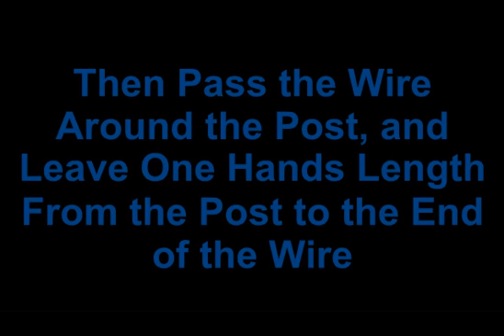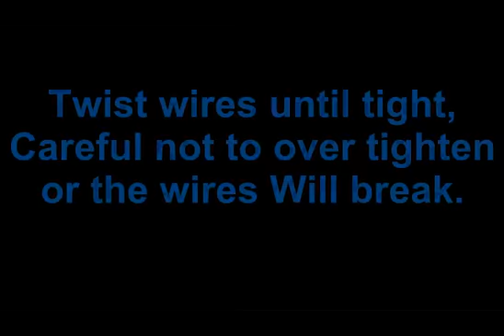How To Tie a Queensland/Booligal/ Cobb & co Hitch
We are a farm in NSW Australia, we sell cattle, firewood, olives and contract labour. Luxurious mountain country my interest include farming, chainsaws, 4wding, hunting, fishing, wildlife, camping and the outdoors.